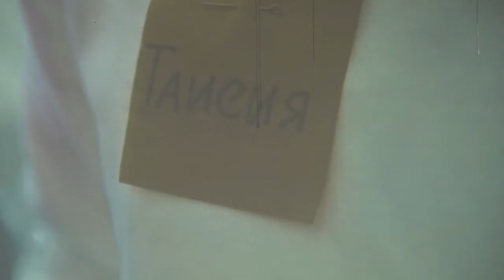«Сердце отдаю детям». Финал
В Одинцовском центре эстетического воспитания прошёл финальный этап конкурса профессионального мастерства «Сердце отдаю детям».